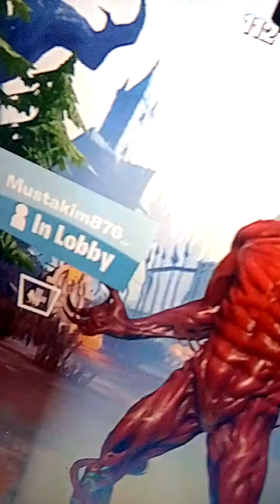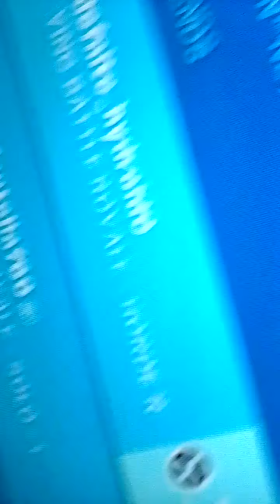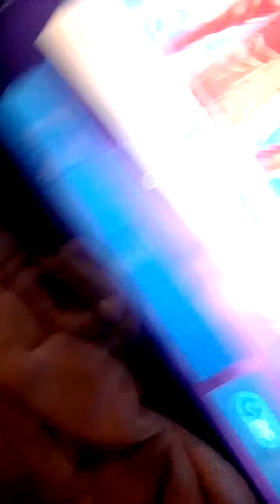i talk about some of my life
i hope you all had a good day